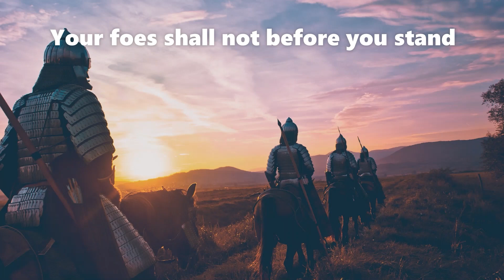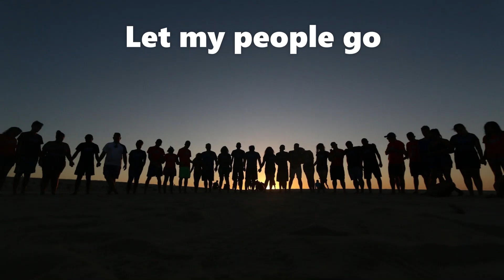Go Down, Moshe- Jessica and Eowyn Groom